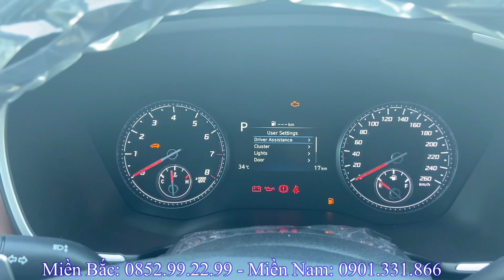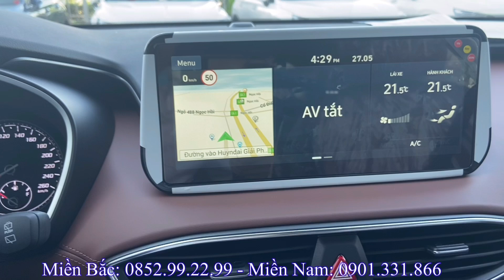Hyundai Santafe 2022 dầu tiêu chuẩn. Xe giao ngay Vẫn Bia Kèm Lạc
*Giá xe Hyundai Santafe 2022:
- Giá xe Hyundai Santafe 2022 máy dầu cao cấp:
  + Tổng lăn bánh Hà Nội: 1.544tr
  + Tổng lăn bánh Tỉnh 10% thuế: 1.499tr
  + Tổng lăn bánh Tỉnh 12% thuế: 1.525tr
  + Tổng lăn bánh TP Hồ Chí Mình: 1.517tr
- Giá xe Hyundai Santafe 2022 máy dầu tiêu chuẩn:
  + Tổng lăn bánh Hà Nội: 1.288tr
  + Tổng lăn bánh Tỉnh 10% thuế: 1.248tr
  + Tổng lăn bánh Tỉnh 12% thuế: 1.270tr
  + Tổng lăn bánh TP Hồ Chí Minh: 1.266tr
- Giá xe Hyundai Santafe 2022 máy xăng cao cấp
  + Tổng lăn bánh Hà Nội: 1.412tr
  + Tổng lăn bánh Tỉnh 10% thuế: 1.369tr
  + Tổng lăn bánh Tỉnh 12% thuế: 1.393tr
  + Tổng lăn bánh TP Hồ Chí Minh: 1.387tr
- Giá xe Hyundai Santafe 2022 máy xăng tiêu chuẩn
  + Tổng lăn bánh Hà Nội: 1.176tr
  + Tổng lăn bánh Tỉnh 10% thuế: 1.138tr
  + Tổng lăn bánh Tỉnh 12% thuế: 1.158tr
  + Tổng lăn bánh TP Hồ Chí Minh: 1.156tr

* Các màu xe của Hyundai Santafe 2022:
Hiện nay Hyundai Santafe 2022 đang có nhiều Khuyến mại:
XE24H
Nội dung Video bao gồm:
00:00 Giới thiệu
00:50 Santafe xăng tiêu chuẩn
02:02 Santafe xăng cao cấp
03:17 Santafe dầu tiêu chuẩn
04:20 Santafe dầu cao cấp